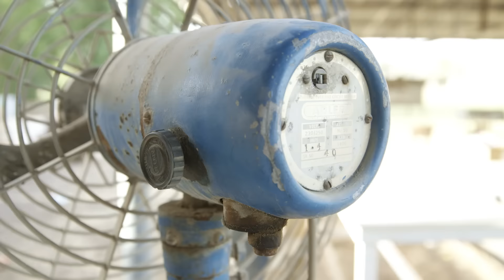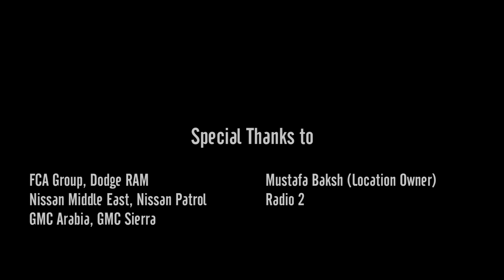SUV Truck Episode Special - Dubai UAE Motopedia.ae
For the latest UAE Car Reviews checkout Motopedia.ae or our Youtube channel Motopediauae

Motopedia SUV Truck challenge

Guest Host: Mark Sparky (Radio 2, Drive with Sparky)

Team 1. Kenny Jones (Radio 2, Breakfast Show) & Daisy Clarkson (Radio 2, Breakfast Show)

Team 2. Rakesh Thomas (Radio 2, Drive with Sparky) & Deepti Dani (Josh FM 97.8)

Team 3. Layne Redman (Presenter at Dubai Media Incorporated) & Damien Reid (Motoring Expert)

Six UAE personalities take on the Motopedia challenges with 3 trucks! The GMC Sierra, the RAM 1500 LARAMIE and the Nissan Patrol Pick up. Find out who comes out victorious!!